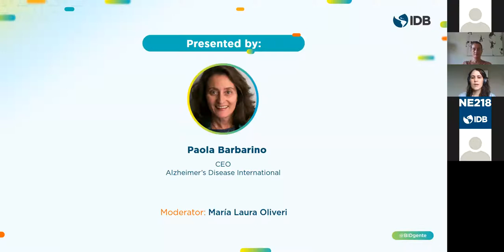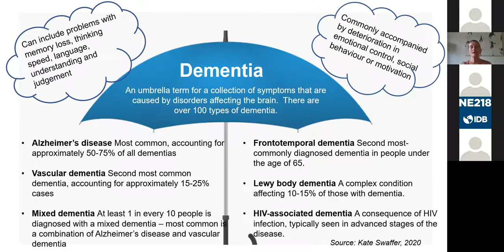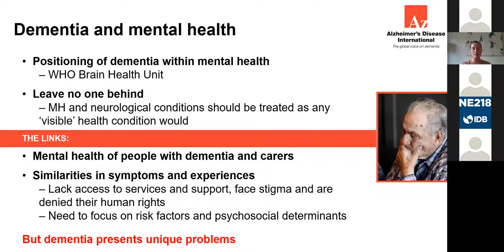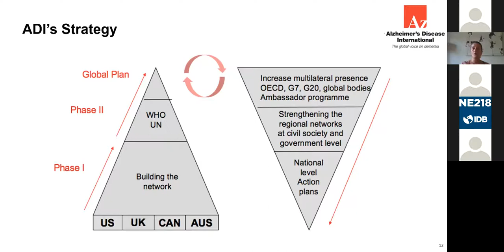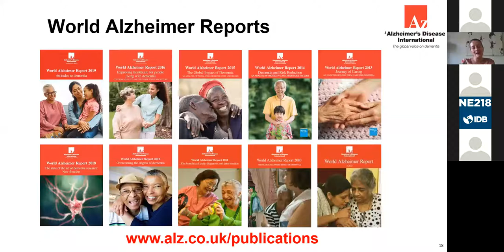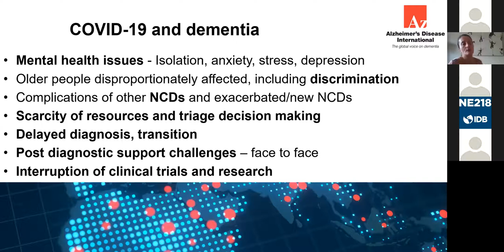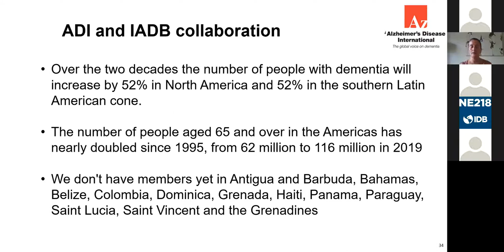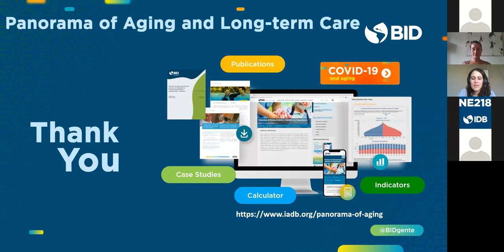Hablemos de demencia en América Latina y el Caribe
Como parte de las actividades del Panorama de Envejecimiento y Atención a la Dependencia en el mes Mundial del Alzheimer ha invitado a Paola Barbarino a profundizar sobre el tema de demencia en la región en el webinar titulado “Hablemos de la demencia en América Latina y el Caribe”. El evento fue llevado a cabo el 25 de septiembre a las 10:00 AM (EST).
Paola Barbarino brindó una perspectiva global sobre la demencia, con un enfoque específico en América Latina y el Caribe. Durante su presentación, ofreció una introducción a la demencia y cómo se posiciona dentro de las políticas relacionadas con la salud mental y las enfermedades no transmisibles. Ella describió el papel de Alzheimer's Disease International (ADI) para abordar la pandemia global de demencia y, en particular, la respuesta de la organización a la pandemia global de COVID-19.